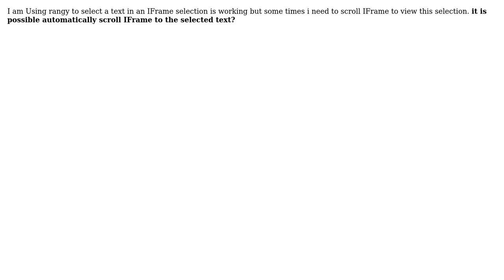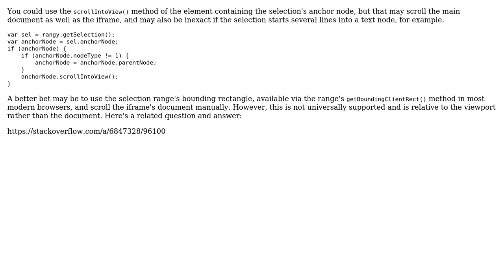scroll iframe to selected text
With thanks & praise to God, and with thanks to the many people who have made this project possible! | Content (except music & images) licensed under CC BY-SA | Music | Images & others | With thanks to user Tim Down user rook and the Stack Exchange Network Trademarks are property of their respective owners. You are responsible for your own actions.